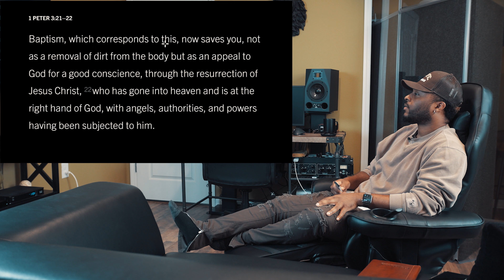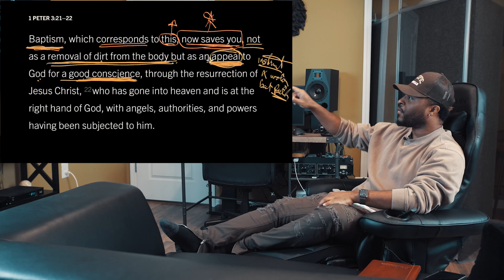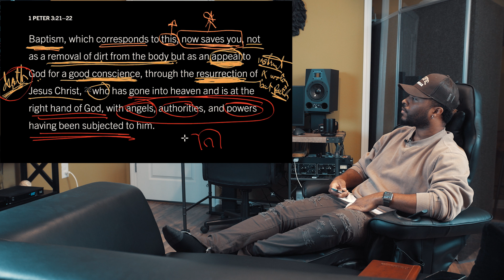John Piper On Baptism (Reaction Video)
FLAME reacts to John Piper on baptism and his approach to 1 Peter 3:20-21. Along with friend and videographer @VividCortez . This is part 1. Part 2 interacts with Lutheran Pastor Bryan Wolfmueller on the same passage. When the Reformers remove the Lutheran voice, baptism becomes a work rather than a gift. Baptism becomes our work as opposed to God's work. May the Lord cause us to rightly understand  baptism as His gift to us and not an outward work we perform to earn His favor. Nor our display of piety so as to prove something to God and others. Amen.